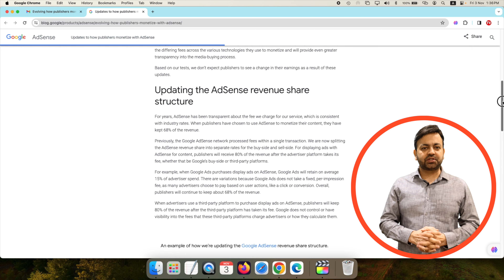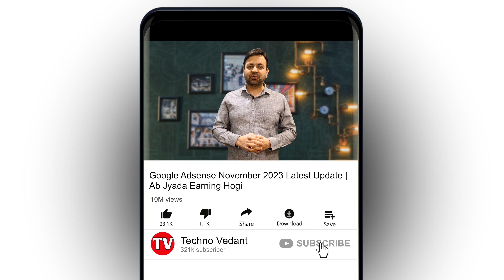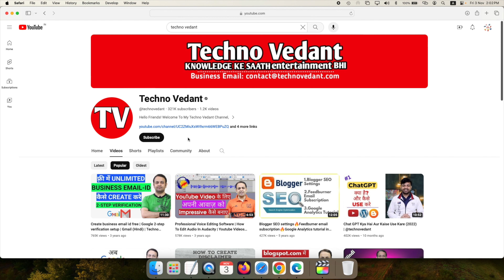Ab Jyada Earning Hogi | Google adsense november 2023 Latest Update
🚀 Ready to maximize your online earnings? Discover the most recent Google AdSense updates for November 2023 and take your income to new heights! 💰

In this video, we'll dive into the latest AdSense changes and improvements that can help you increase your ad revenue. Stay up to date with the newest features, strategies, and tips for optimizing your website's ad performance.
📌 Key Topics Covered:

💰Latest Google AdSense updates for November 2023.
💰Proven techniques to boost your ad revenue.
💰Strategies for optimizing your AdSense placements.
💰Insights into ad formats that perform best in 2023.
💰Monetization trends and recommendations.